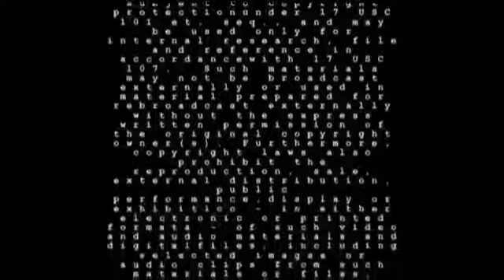2016 Election, Mica Mosbacher, Ted Cruz on Fox News, Cavuto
Ted Cruz, Mica Mosbacher, 2016 campaign cash in focus as fundraising efforts heat up, GOP fundraiser

Michele (Mica) Mosbacher, widow of the 28th U.S. Secretary of Commerce and oilman Robert Mosbacher, Sr., was commissioned as an Honorary Consul of Iceland, Houston and Central Texas, in 2010 by the Foreign Ministry of Iceland.  She is an author, motivational speaker and proud sponsor of Godstone Ranch Motorsports, a family professional motorsports team that races for charitable causes.